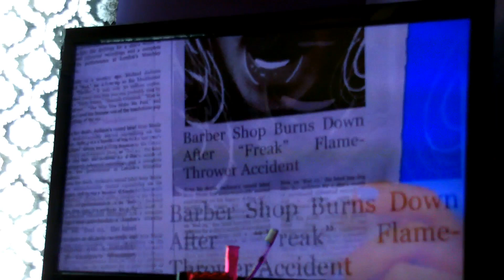Vlogmas Day 6